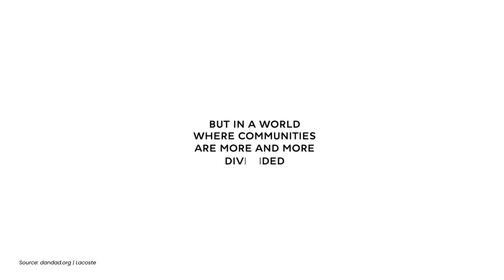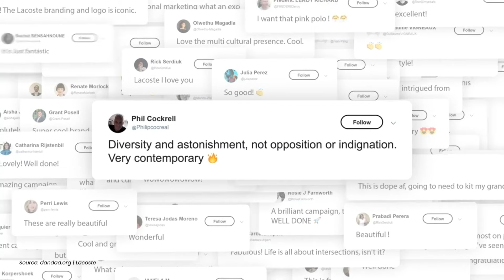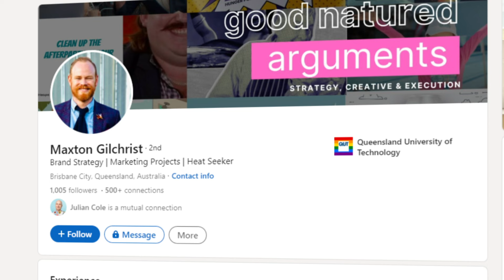How To Write A Comms Strategy: Example Lacoste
In this video, I'll be talking about how Lacoste's campaign evolved from a creative idea into a great communication strategy.

 / juliancole